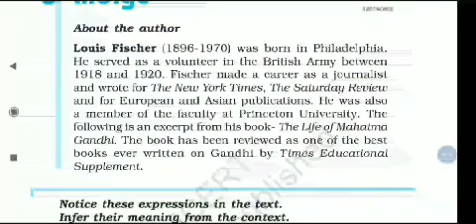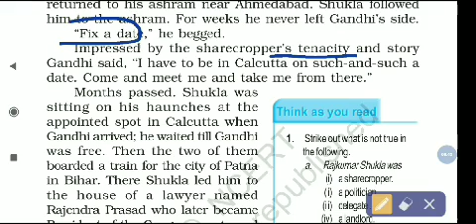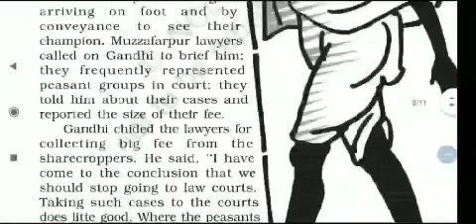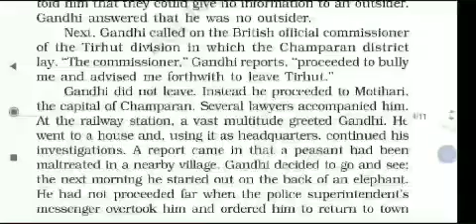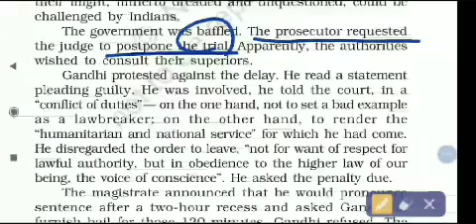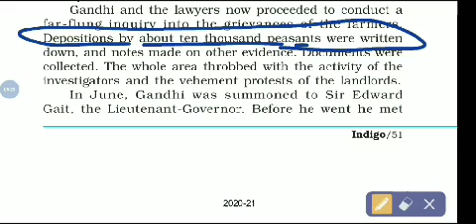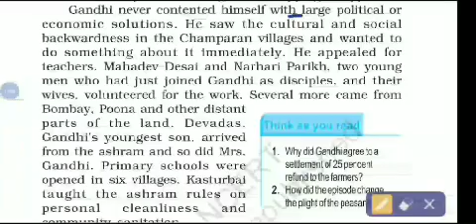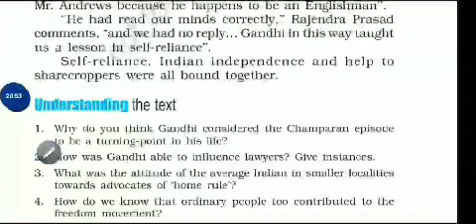Indigo # Class -12 English Complete explanation in Hindi